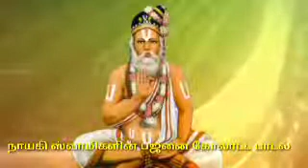நடன கோபாலுக் கௌநாஸ்தெனோ nayaki swamygal song Anand 9865534754